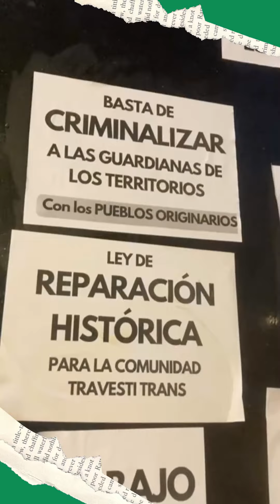🟢 ANCCOMCUBRE la Marcha del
📣 Este 8M, la Plaza del Congreso se convirtió en un volcán de voces que exigieron igualdad, justicia y un futuro sin violencia. Miles de mujeres se unieron en un canto unísono por los derechos conquistados y por aquellos que aún faltan.

🗣️ Malena Rodriguez Otranto
🎥 Majo Cara, Mailén Bardallo y Malena Rodriguez Otranto
🎬 Cecilia Alegre